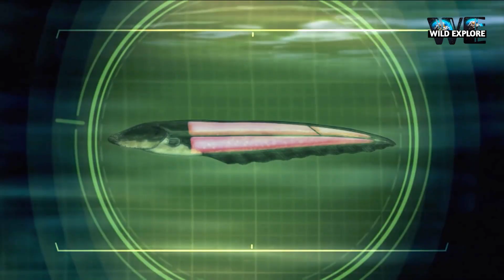दुनिया की 10 सबसे खतरनाक मछली, जो आपके जान ले सकते हैं। 10 most dangerous fish in the world.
दोस्तों इस वीडियो मैं हम आपको बताने वाले हैं दुनिया की 10 सबसे खतरनाक मछलियाँ के बारे में,जो बड़े से बड़े जानवर को पल भर मैं मौत की नींद सुला सकते हैं। तो चलिए देखते हैं कौन कौन सामिल हैं इस लिस्ट मैं।
Friends, in this video, we are going to tell you about the 10 most dangerous fishes in the world, which can put the biggest animal to death in a jiffy. So let's see who is included in this list.